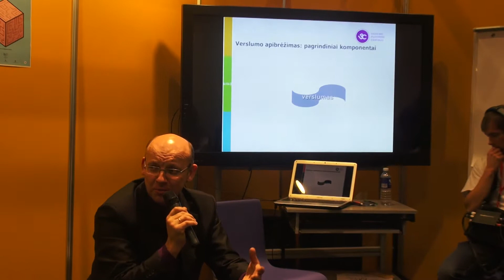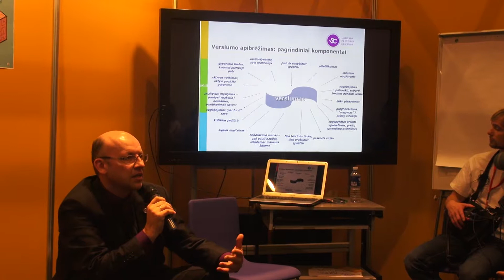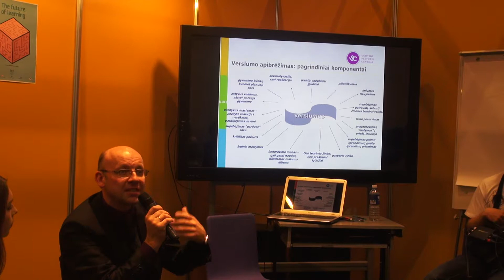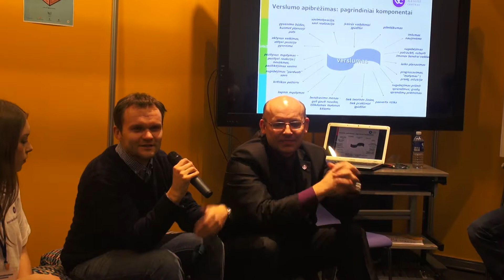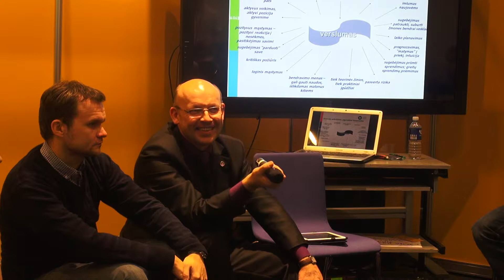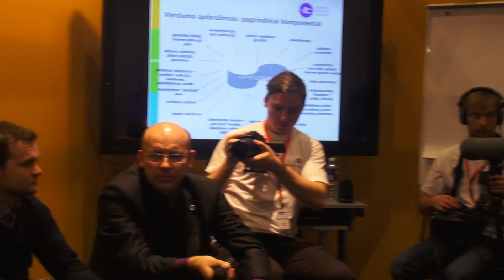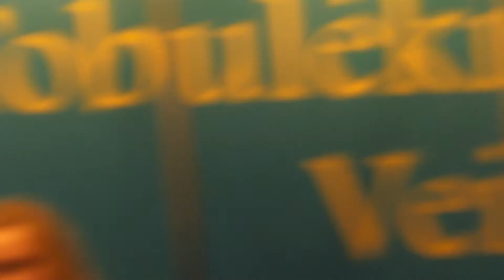Diskusija „Kiek šiandieninė mokykla atliepia darbo rinkos lūkesčius"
Moderuoja Ugdymo plėtotės centro direktorius Giedrius Vaidelis